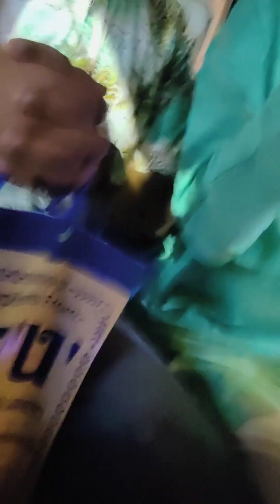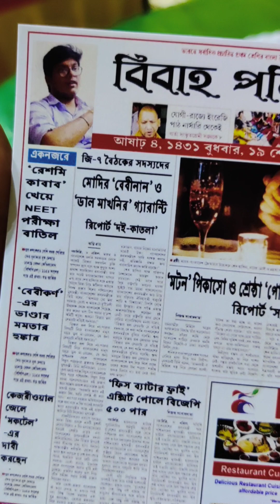বরকে ছাড়াই বিয়েবাড়ি গেলাম|কাদের সাথে গেলাম অনুষ্ঠানে| Bengali Marriage Ceremony